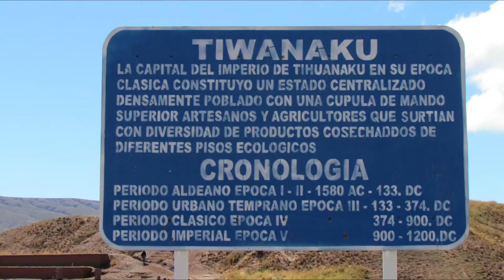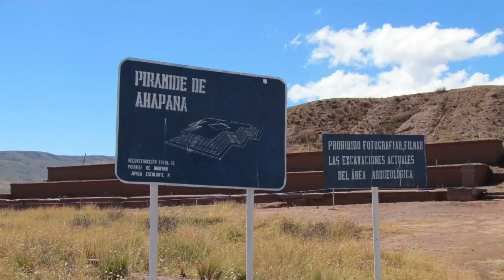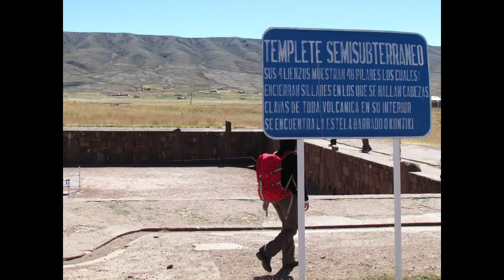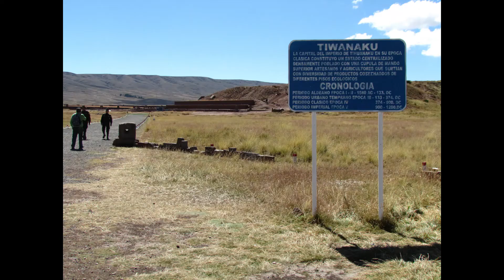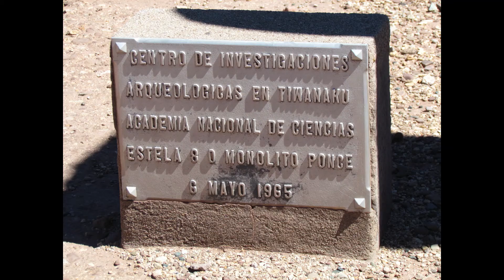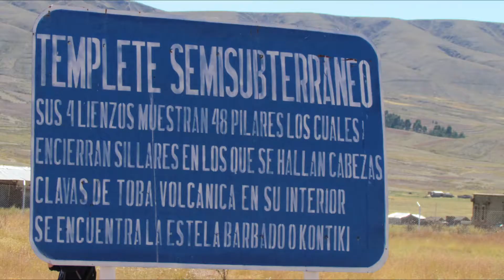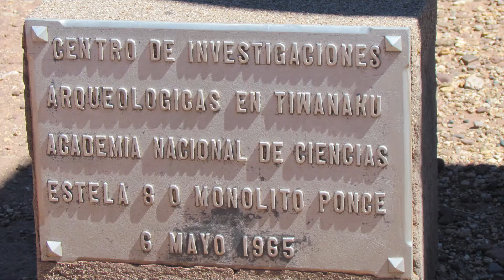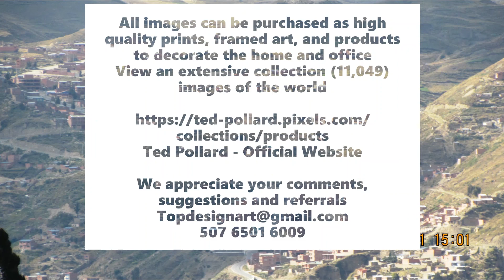Bolivia Tiwanaki tour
. Tiwanaku is considered one of the most important cultures developed in the Andes over nearly three millennia (1.500 ac dc .- 1.200.) Reaching a remarkable expansion and influence in the Andean world.